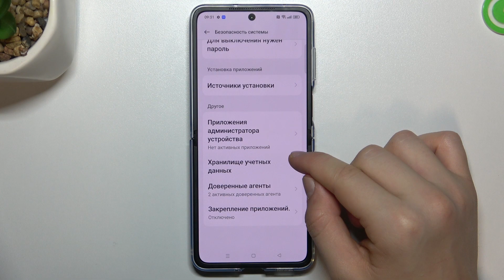Oppo Find N2 Flip | Как сбросить DRM лицензии на Oppo Find N2 Flip - Удаление надежных сертификатов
Сегодня мы покажем, как на устройстве Oppo Find N2 Flip обойти защиту drm. Если вы хотите удалить пользовательские сертификаты на Oppo Find N2 Flip, то в этом видео вы узанете, как это сделать. Для того, чтобы удалить все надежные сертификаты на Oppo Find N2 Flip, внимательно посмотрите наше видео.

Как удалить все надежные сертиыикаты на Oppo Find N2 Flip? Как сбросить drm защиту на Oppo Find N2 Flip? Как удалить пользовательские сетрификаты на Oppo Find N2 Flip?